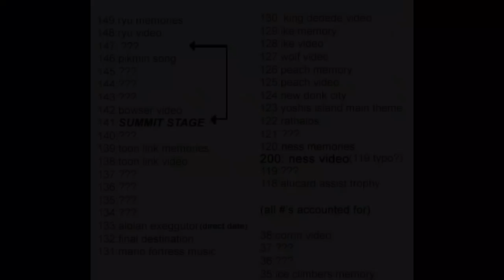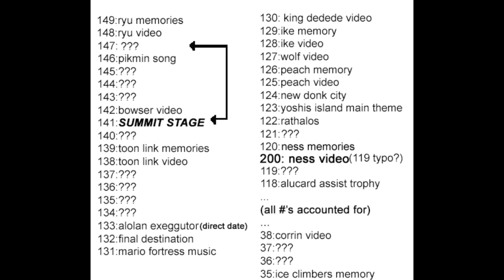Preparing For The Rescheduled Nintendo Direct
Preparing for the September 13th 2018 Nintendo Direct, that was rescheduled from last week.